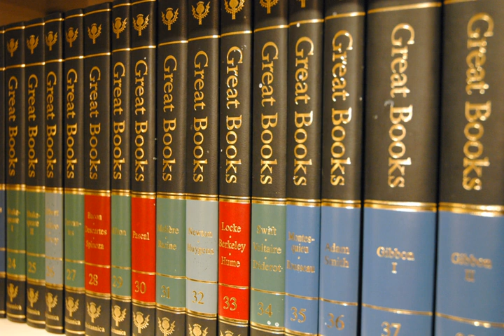Great Books of the Western World | Wikipedia audio article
00:01:16 1 History
00:05:01 2 Volumes
00:06:40 2.1 Volume 1
00:06:52 2.2 Volume 2
00:07:49 2.3 Volume 3
00:08:54 2.4 Volume 4
00:09:12 2.5 Volume 5
00:11:41 2.6 Volume 6
00:12:08 2.7 Volume 7
00:13:23 2.8 Volume 8
00:14:09 2.9 Volume 9
00:14:48 2.10 Volume 10
00:15:06 2.11 Volume 11
00:16:07 2.12 Volume 12
00:16:40 2.13 Volume 13
00:17:01 2.14 Volume 14
00:17:19 2.15 Volume 15
00:17:41 2.16 Volume 16
00:18:24 2.17 Volume 17
00:18:43 2.18 Volume 18
00:19:03 2.19 Volume 19
00:19:30 2.20 Volume 20
00:19:57 2.21 Volume 21
00:20:15 2.22 Volume 22
00:20:33 2.23 Volume 23
00:20:53 2.24 Volume 24
00:21:08 2.25 Volume 25
00:21:23 2.26 Volume 26
00:22:44 2.27 Volume 27
00:23:51 2.28 Volume 28
00:24:28 2.29 Volume 29
00:24:45 2.30 Volume 30
00:25:05 2.31 Volume 31
00:25:40 2.32 Volume 32
00:26:04 2.33 Volume 33
00:26:25 2.34 Volume 34
00:26:50 2.35 Volume 35
00:27:27 2.36 Volume 36
00:27:50 2.37 Volume 37
00:28:06 2.38 Volume 38
00:28:38 2.39 Volume 39
00:28:55 2.40 Volume 40
00:29:12 2.41 Volume 41
00:29:29 2.42 Volume 42
00:30:14 2.43 Volume 43
00:30:58 2.44 Volume 44
00:31:16 2.45 Volume 45
00:31:46 2.46 Volume 46
00:32:06 2.47 Volume 47
00:32:21 2.48 Volume 48
00:32:37 2.49 Volume 49
00:33:00 2.50 Volume 50
00:33:21 2.51 Volume 51
00:33:36 2.52 Volume 52
00:33:53 2.53 Volume 53
00:34:09 2.54 Volume 54
00:35:32 3 Second edition
00:37:09 3.1 Volume 20
00:37:25 3.2 Volume 23
00:37:40 3.3 Volume 31
00:38:17 3.4 Volume 34
00:38:36 3.5 Volume 43
00:38:56 3.6 Volume 44
00:39:12 3.7 Volume 45
00:39:26 3.8 Volume 46
00:39:44 3.9 Volume 47
00:39:59 3.10 Volume 48
00:40:13 3.11 Volume 52
00:40:40 3.12 Volume 55
00:41:36 3.13 Volume 56
00:43:04 3.14 Volume 57
00:43:34 3.15 Volume 58
00:44:11 3.16 Volume 59
00:45:12 3.17 Volume 60
00:46:24 4 Criticisms and responses
00:46:34 4.1 Authors
00:48:25 4.2 Works
00:49:13 4.3 Difficulty
00:50:29 4.4 Rationale
00:51:17 4.5 Response to criticisms
00:52:09 5 See also

- Socrates

SUMMARY
Great Books of the Western World is a series of books originally published in the United States in 1952, by Encyclopædia Britannica, Inc., to present the Great Books in a 54-volume set.
The original editors had three criteria for including a book in the series: the book must be relevant to contemporary matters, and not only important in its historical context; it must be rewarding to re-read; and it must be a part of "the great conversation about the great ideas", relevant to at least 25 of the 102 great ideas identified by the editors. The books were not chosen on the basis of ethnic and cultural inclusiveness, historical influence, or the editors' agreement with the views expressed by the authors.A second edition was published in 1990 in 60 volumes. Some translations were updated, some works were removed, and there were significant additions from the 20th century.